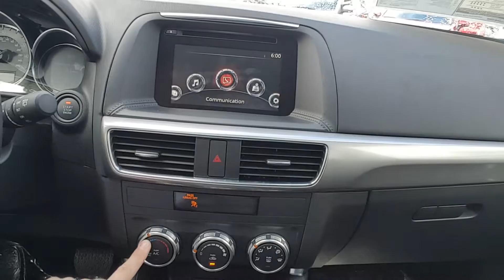CX-5 video preview by Marcin at CapoMazda [at]